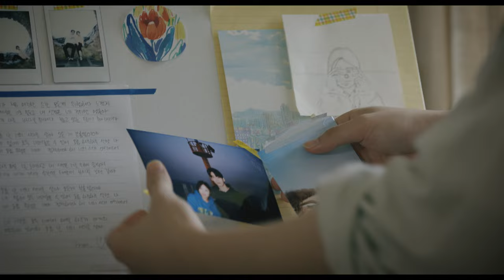유용민 Yoo Yong Min - 언제까지나 Always Official M/V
유용민 Yoo Yong Min - 언제까지나 Always Official Music Video